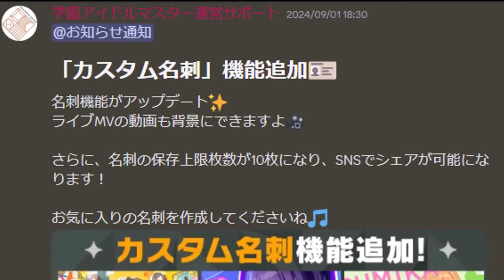【学マス】カスタム名刺（肩幅）を楽しむPたちの反応集【学園アイドルマスター】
？？「39止めなんか知らねえよ～うるせえよ～だまれよレベルこそが正義」

《注意事項》
※アプリ『学園アイドルマスター』のネタバレを含みます。

【学マス関連リンク】
  / gkmas_official

当チャンネルは『バンダイナムコエンターテインメントゲーム実況ポリシー』に則り動画投稿を行っています。